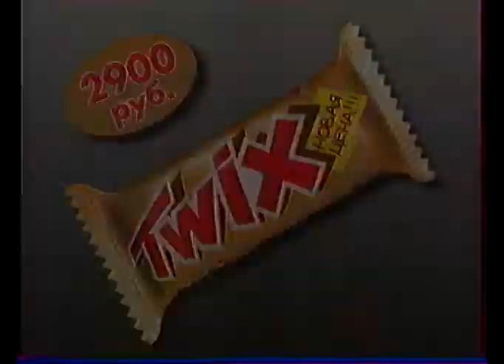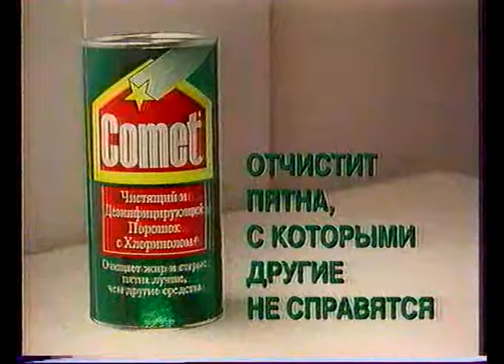200 Удовольствий . Андрей Кнышев